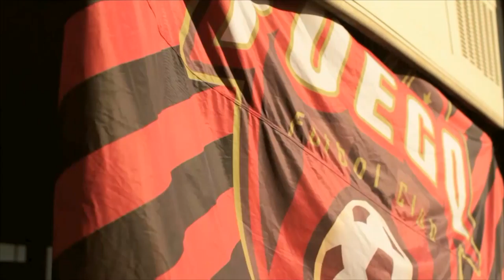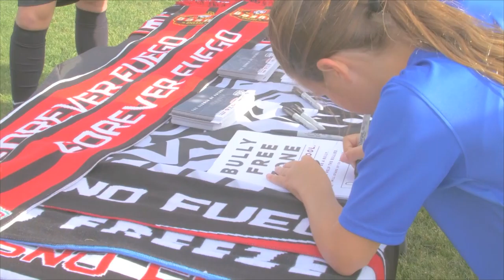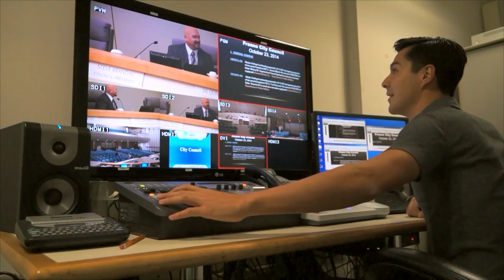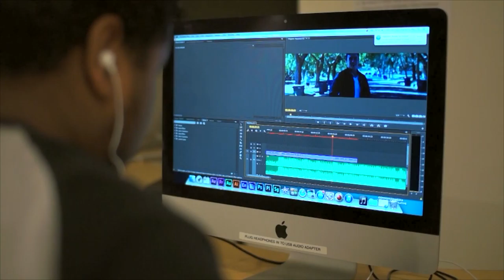Fresno Fuego vs. San Francisco City - 5.14.2016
Fresno Fuego defeated San Francisco City FC 5-1 at Chukchansi Park on Saturday, May 14, 2016. Highlights provided by CMAC of Fresno.